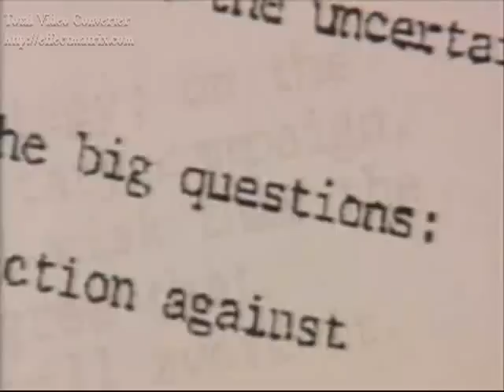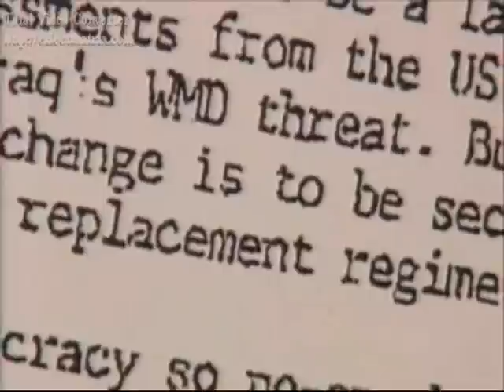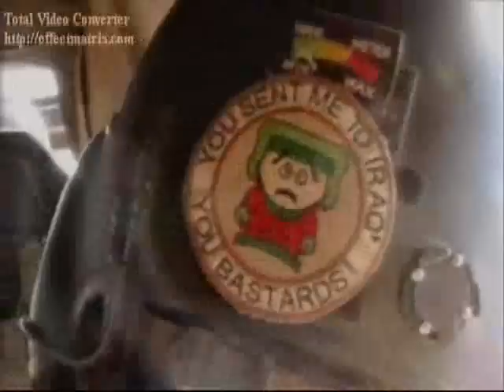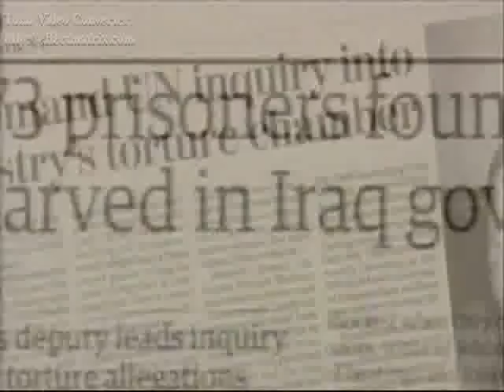John Pilger "The Invisible Government" Part 2/4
Iraq Death Toll Rivals Rwanda Genocide, Cambodian Killing Fields

By Joshua Holland, AlterNet. Posted September 17, 2007.

According to a new study, 1.2 million Iraqis have met violent deaths since the 2003 invasion, the highest estimate of war-related fatalities yet. The study was done by the British polling firm ORB, which conducted face-to-face interviews with a sample of over 1,700 Iraqi adults in 15 of Iraq's 18 provinces. Two provinces -- al-Anbar and Karbala -- were too dangerous to canvas, and officials in a third, Irbil, didn't give the researchers a permit to do their work. The study's margin of error was plus-minus 2.4 percent.

Field workers asked residents how many members of their own household had been killed since the invasion. More than one in five respondents said that at least one person in their home had been murdered since March of 2003. One in three Iraqis also said that at least some neighbors "actually living on [their] street" had fled the carnage, with around half of those having left the country.

In Baghdad, almost half of those interviewed reported at least one violent death in their household.

Before the study's release, the highest estimate of Iraqi deaths had been around 650,000 in the landmark Johns Hopkins' study published in the Lancet, a highly respected and peer-reviewed British medical journal. Unlike that study, which measured the difference in deaths from all causes during the first three years of the occupation with the mortality rate that existed prior to the invasion, the ORB poll looked only at deaths due to violence.

The poll's findings are in line with the rolling estimate maintained on the Just Foreign Policy website, based on the Johns Hopkins' data, that stands at just over 1 million Iraqis killed as of this writing.

These numbers suggest that the invasion and occupation of Iraq rivals the great crimes of the last century -- the human toll exceeds the 800,000 to 900,000 believed killed in the Rwandan genocide in 1994, and is approaching the number (1.7 million) who died in Cambodia's infamous "Killing Fields" during the Khmer Rouge era of the 1970s.